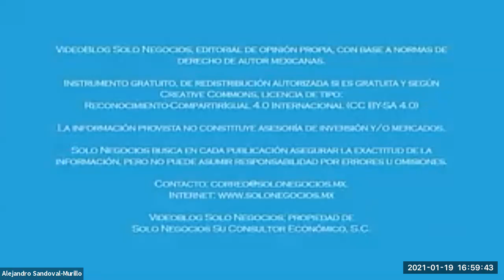[SNR] Solo Negocios Radio del 19 de enero de 2021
Alternativa:  (dura 1 hora)